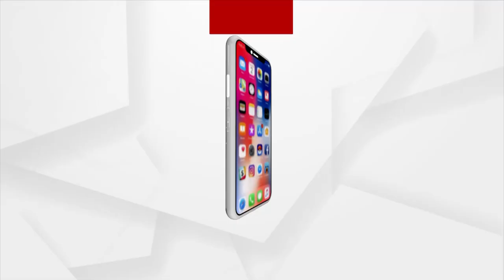mamita murder case : କିଏ ଦେବ ମମିତାଙ୍କୁ ନ୍ୟାୟ : ପ୍ରଜ୍ଞା ମହାନ୍ତି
କାଏ ଦେବ ମମିତାଙ୍କୁ ନ୍ୟାୟ : ପ୍ରଜ୍ଞା ମହାନ୍ତି
ସେ ସମୟରେ ଗଳାଫଟା ଚିତ୍କାର କରୁଥିବା ନେତାଙ୍କ ମାନଙ୍କ ମୁହଁରେ ଏବେବି ତୁଣ୍ଡି ।